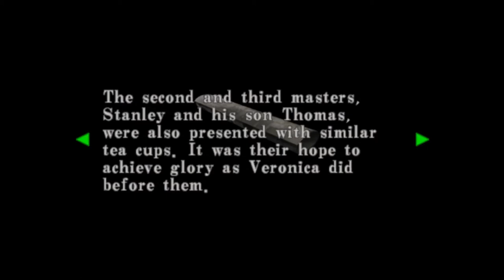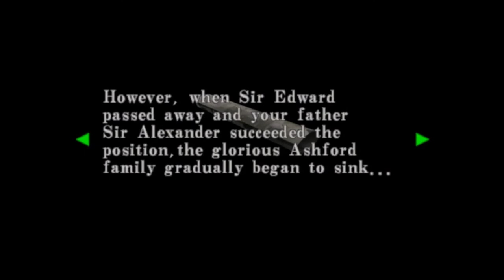Ryu Plays Resident Evil Code: Veronica X Part 16 - Picture Puzzle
After moving some items into a safe place, lets wander around the training facility to find the picture room to acquire a new item. Afterwards, lets head back to the mansion taking down Bandersnatch's with our now acquired bow gun to open a locked door to solve another puzzle to acquire another key item.